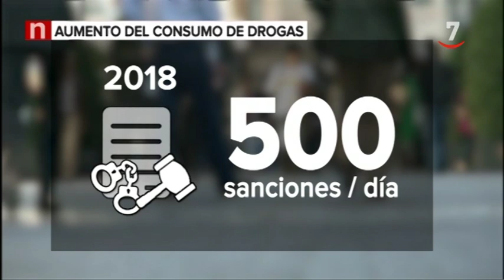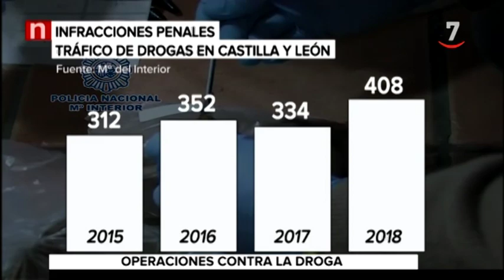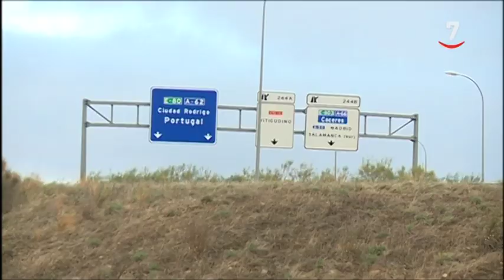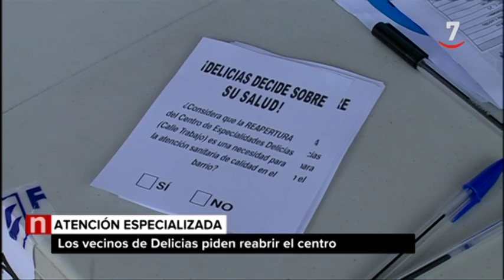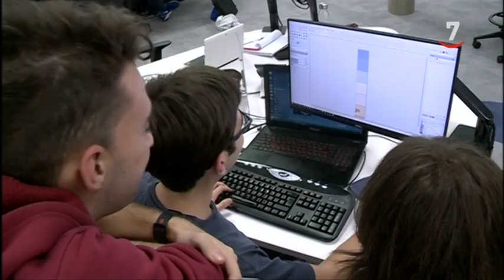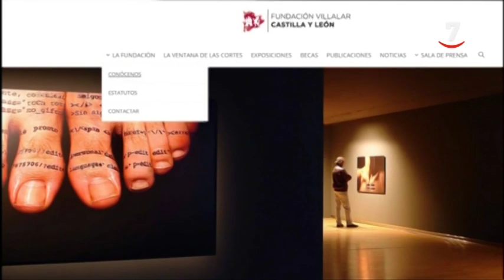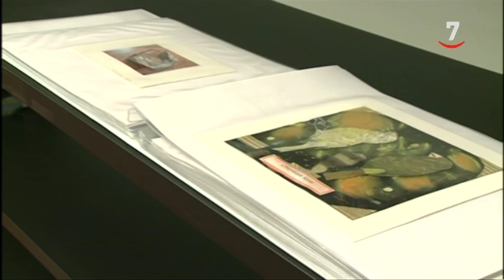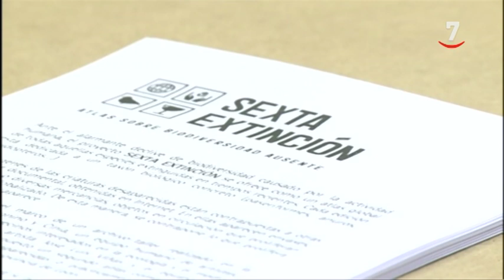CyLTV Noticias 14.30 horas (20/10/2019)